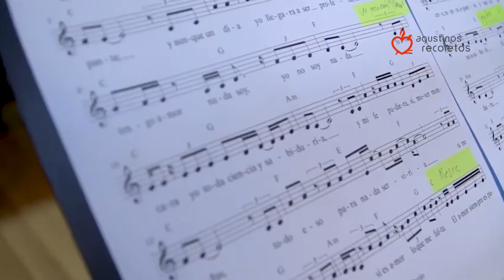Resumen AR 315 - 24 de Agosto de 2021